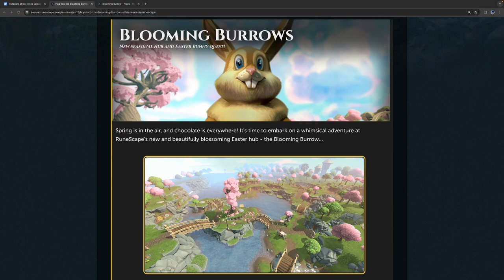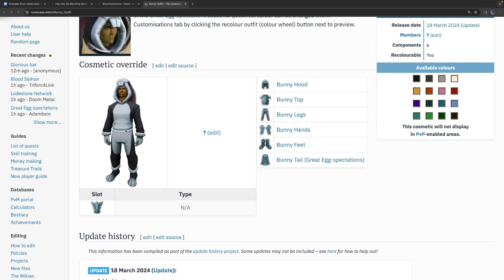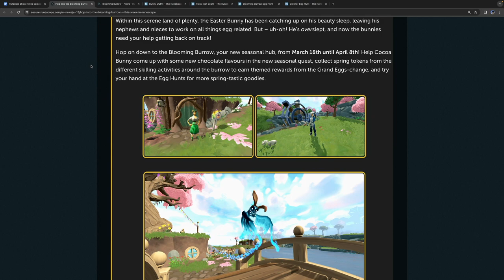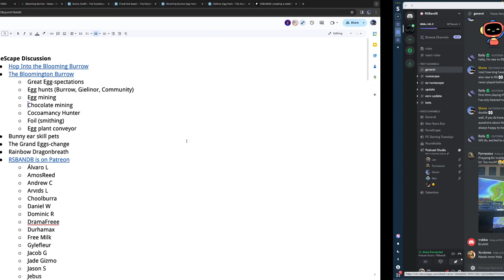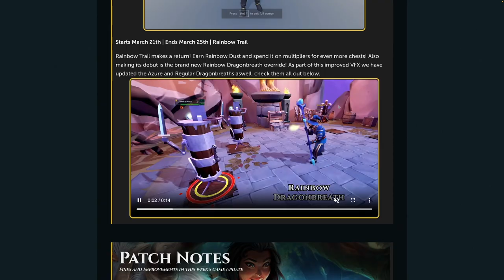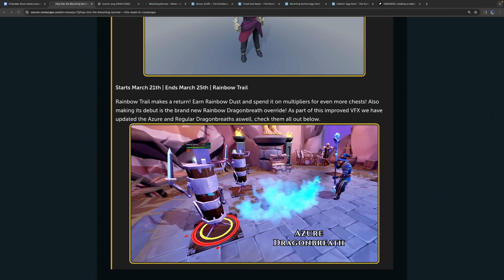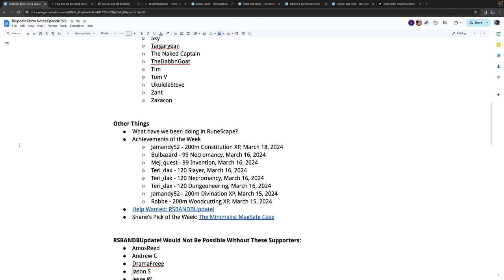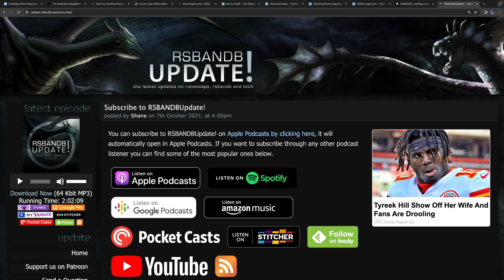Egg-spectations Met: RuneScape's 2024 Easter at the Blooming Burrow and More Ability Overrides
Easter 2024 arrives with the Blooming Burrow. We discuss a wonderful holiday quest, rewards, egg hunts, skilling, and RuneScape’s continued evolution of holiday events. We also discuss the true value of cosmetic overrides.

Timestamps:
0:00 - Introduction
2:32 - Blooming Burrow Environment Art
8:45 - Great Egg-Spectations
15:40 - Rewards
20:30 - Egg Hunts
35:33 - Skilling Activities
46:31 - Rainbow Dragonbreath
1:02:08 - PvM Update and What We've Been Doing